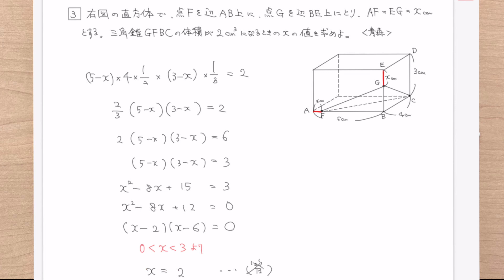【数学】３題で高校入試問題へ！〜二次方程式③〜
iPad Proとわかりやすい解説が組み合わされると、「瀧野川女子学園」の授業が生まれます。この動画を見れば、たった３題で二次方程式の大切なことが理解できます！
今回は二次方程式の応用編。入試問題に挑戦してみましょう。